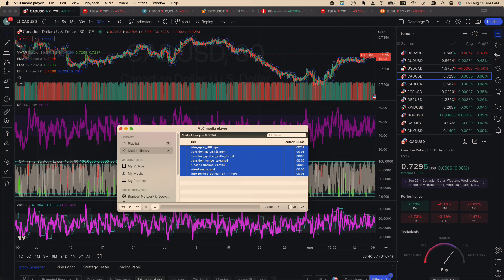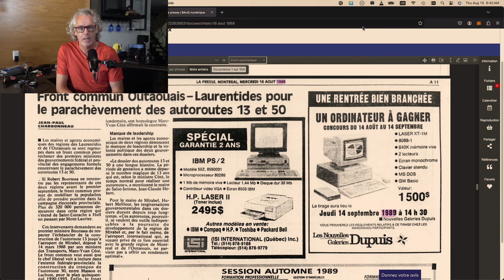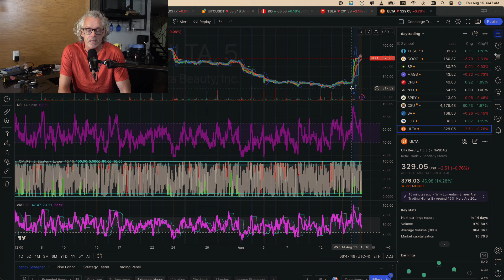📻🎙️ Épisode #1269: Breakdance aux JO=Fin, les crédits d’impôts pour R&D, rendement de la caisse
📰💻 Actualités 🚗❌ Isabelle Hachey de LaPresse n’achètera pas de Tesla 🌲💲 Bois d’oeuvre vendu aux USA: de nouveaux tarifs 💃🏅 Fini le breakdance aux Olympiques 🐟🔚 La fin de l’élevage du Saumon?

🍁🏠 Au Québec 👩‍🏫💼 Les profs et leurs demandes 🍫🛑 Crédit d’impôt pour la R&D refusé pour des chocolatines 🌪️🌧️ Après Debby, voici Ernesto 🎾🎉 Présents mais au Tennis et à la parade

🤔👀 Êtes-vous tombé sur la tête ? 🛣️🚧 16 août 1989: Parachèvement de l’autoroute 13 et 50

💸📈 Finance 📊🏦 Rendement de la Caisse de dépôt 📉🇺🇸 L’inflation US en bas de 3% 🤑💄 Buffet investit dans Ulta ☕💼 Après Starbucks, au tour de Victoria’s Secret 🚗🇨🇳 Tarifs sur les EV chinois: 2 visions

😂🤔 Insolite ⚖️👊 Imane Khalif lance une poursuite 🎂⏳ On vieillit plus vite à 44 et 60 📺⛔ Prière de ne pas déranger: Emily in Paris est de retour

Résumé du bulletin de nouvelles :
Aujourd'hui, les actualités sont variées, touchant à la fois des sujets locaux et internationaux. Isabelle Hachey, de LaPresse, a décidé de ne pas acheter de Tesla, un choix qui fait écho aux discussions sur la place des véhicules électriques dans le futur. Aux États-Unis, les tarifs sur le bois d’œuvre importé du Canada sont à nouveau sous les projecteurs, tandis qu'une décision surprenante a été prise pour les Jeux Olympiques : le breakdance ne fera plus partie des compétitions.
Au Québec, les demandes des enseignants continuent de faire parler, alors que certaines entreprises se voient refuser des crédits d’impôt pour des projets de recherche et développement, y compris dans l'industrie des chocolatines. Sur le plan météo, après Debby, la tempête Ernesto fait déjà parler d’elle.
Côté finance, la Caisse de dépôt dévoile ses rendements et les chiffres montrent que l'inflation américaine est en baisse, passant sous les 3 %. Warren Buffet, toujours attentif aux tendances, a récemment investi dans Ulta Beauty, alors que Victoria’s Secret suit Starbucks dans la ligne de mire des investisseurs. Les débats sur les tarifs des véhicules électriques chinois révèlent deux visions opposées.
Enfin, dans l'insolite, Imane Khalif se lance dans une bataille juridique, tandis que de nouvelles recherches montrent que les âges de 44 et 60 ans sont des moments clés pour le vieillissement. La série "Emily in Paris" est également de retour, pour le plus grand bonheur de ses fans.

[00:00] Intro
[01:08] Actualités
[11:08] Au Québec
[19:09] Êtes-vous tombé sur la tête
[21:53] Finance
[31:35] Insolite
[33:28] Conclusion